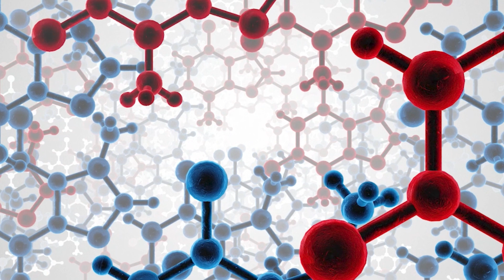KLJUČNE SUPSTANCE U BORBI PROTIV BOLESTI! Dr Mihajlović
🍀 CENTAR ZA BIOMEDICINU

🚚 Dostavu proizvoda vršimo u BiH, Srbiji, Hrvatskoj i u cijeloj Evropi.

👨‍⚕️ Pregled, konsultacije i kupovinu proizvoda možete obaviti u Centru za biomedicinu na adresi: Bulevar cara Dušana br.4 u Banjaluci.